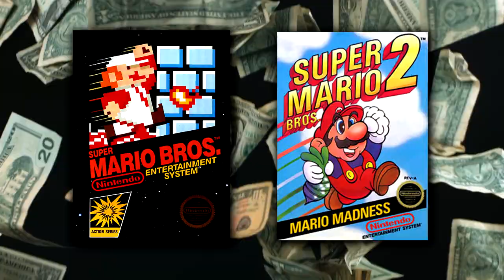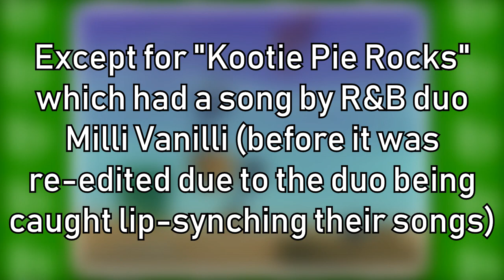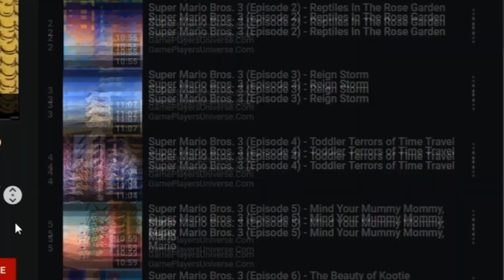The Adventures of Super Mario Bros. 3 - PlatinumYoshi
The Adventures of Super Mario Bros. 3... It exists and I'm gonna nitpick about it (not really).